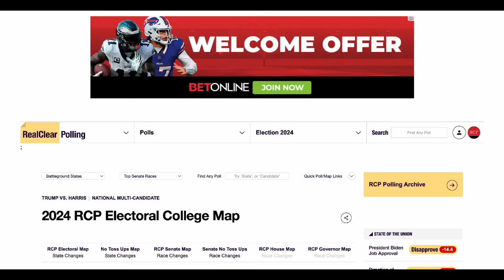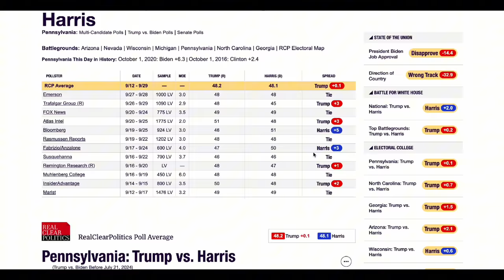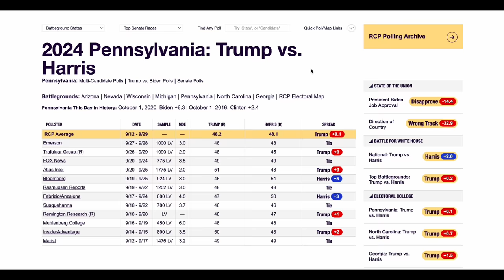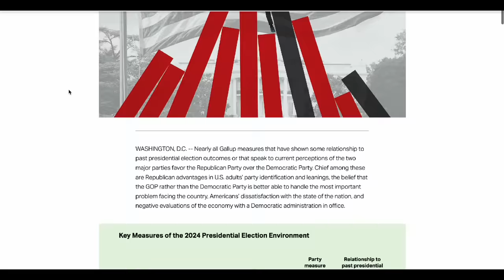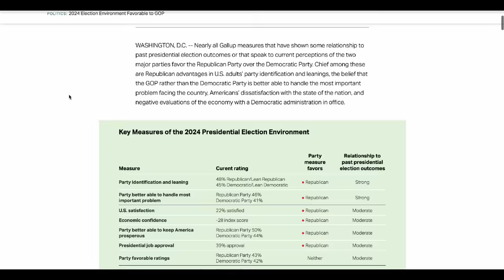2024 Election SHOCKER: Trump Pulls Ahead in Key States!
Today's video will be explaing Trump's Surge in Battleground States!

Welcome to "On Point Politics" – your go-to destination for unparalleled political analysis! As the proud 2nd most accurate forecaster for the 2020 US Presidential Election, we bring you the gold standard in insightful and detail-oriented electoral coverage. Dive deep into the political landscape with our team of experts who meticulously dissect electoral events and trends. At "On Point Politics," accuracy is not just a goal; it's our tradition. Trust us to provide you with the most precise, data-driven analysis that sets the stage for informed political discussions. Join the "On Point Politics" community as we unravel the complexities of political landscapes, delivering content that goes beyond the surface. Stay ahead, stay informed – because in politics, being "On Point" is the key!